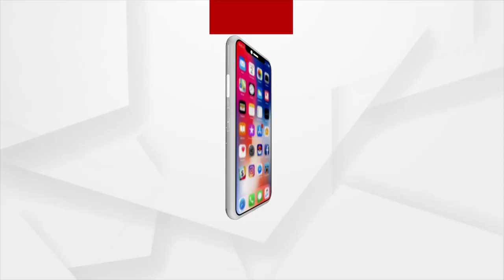Headlines @ 7 Pm | 4 Dec 2022 | Argus News